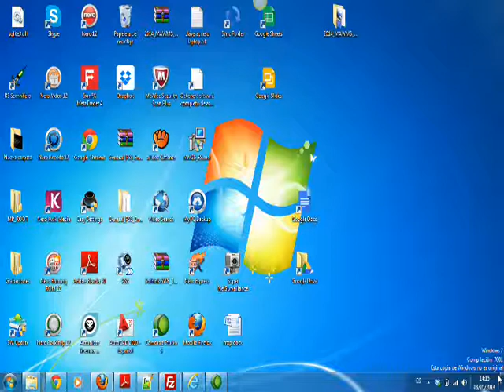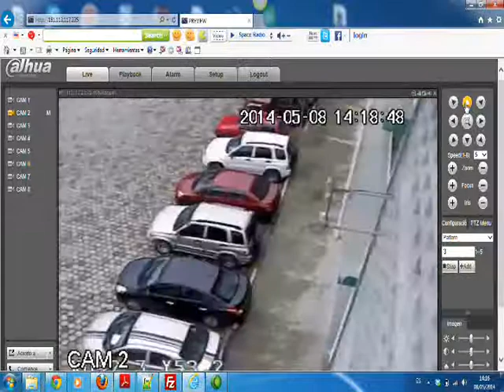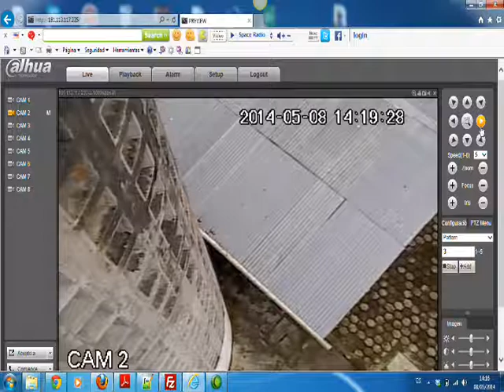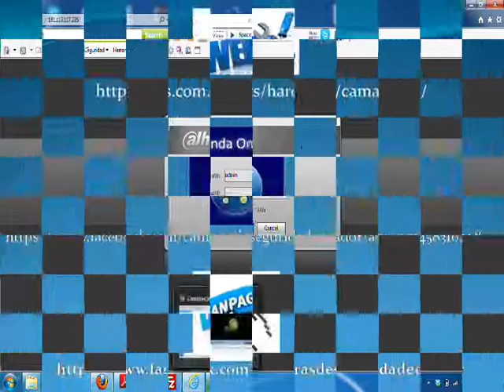05 Web Service Dahua - Manejo de PTZ en forma remota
Camaras de seguridad, vendemos, instalamos y configuramos en su celular, tablet, PC, etc, en todo el Ecuador,